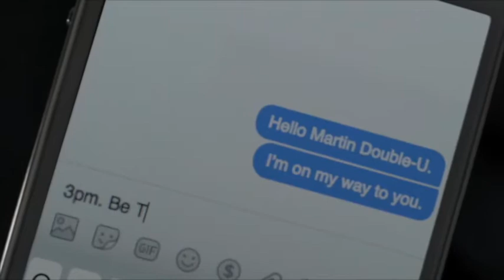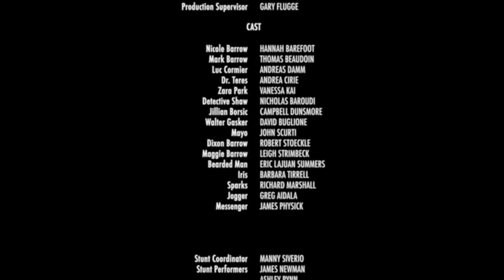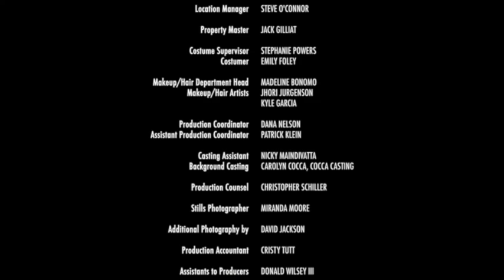TO SEE YOUR SMILE Film Version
Original song by Hannah and Andy Barefoot of The Luminous Grey, written and performed for the film, 'OFF THE RAILS.'

FOR DEMO AND CASTING USE ONLY - NOT FOR BROADCAST.